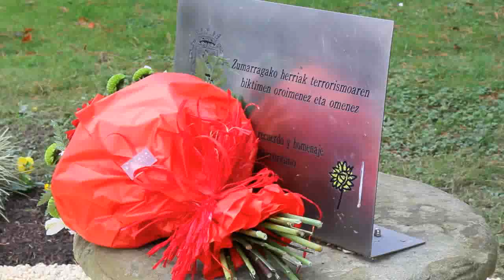Memoriaren Eguneko ekitaldia Zumarragan. 2011 azaroa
Memoriaren Eguneko ekitaldia izan da Zumarragan, udaletxe atzeko oroitarrian lore eskaintza eginez. 2011 azaroa